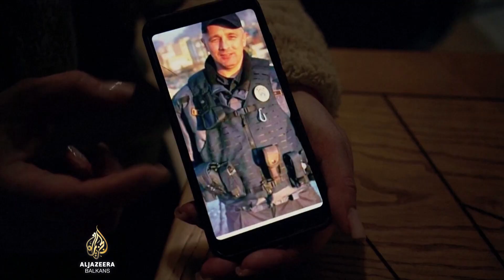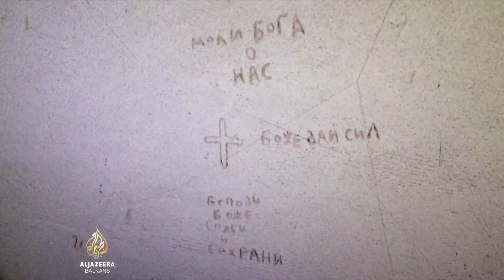Ispovijesti žrtava ruskog mučenja u Hersonu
Ukrajinsko tužilaštvo istražuje ratne zločine počinjene nad više od hiljadu ljudi u Hersonu, dok je ta oblast bila pod višemesečnom ruskom okupacijom. Očekuju da će broj predmeta rasti.